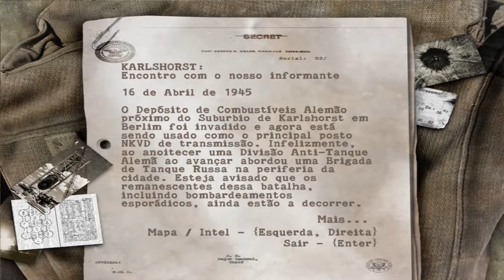365 Games #345 - Sniper Elite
Mais um episódio do "Desafio 365 Games em 2021" hoje com o interessante Sniper Elite.

Configurações:
Memória: 16 GB de RAM

Gameplay capturado com o programa GeForce Experience e editado no VEGAS Pro 16.